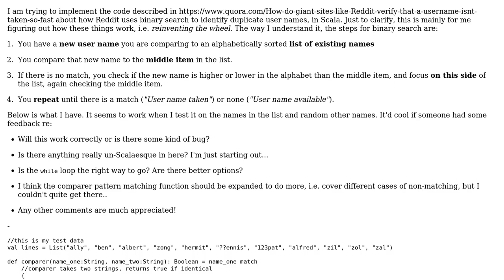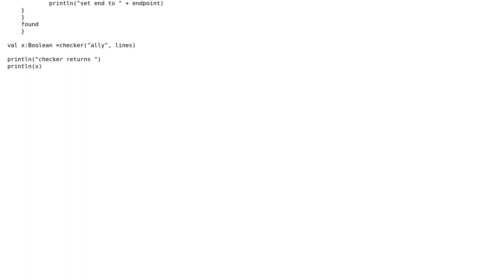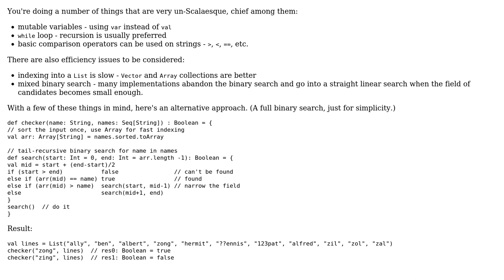Code Review: Re-inventing the wheel: Binary search in Scala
With thanks & praise to God, and with thanks to the many people who have made this project possible! You are responsible for your own actions.